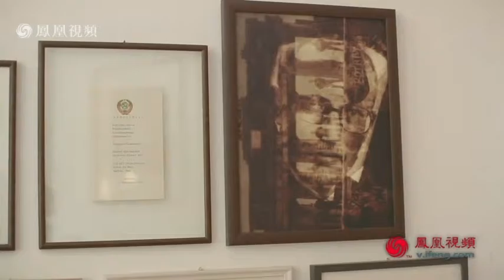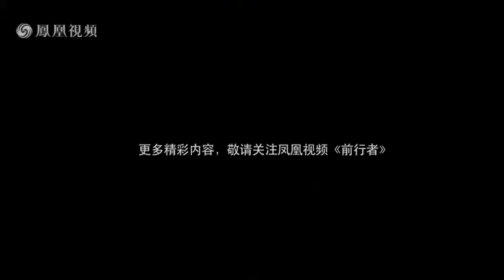易思文化安排凤凰视频采访 Easy Culture organisiert Interview für Phoenix TV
独家专访德国前总理德梅齐埃
Exclusivinterview mit ehemaligem Ministerpräsidenten der DDR, Lothar de Maizière